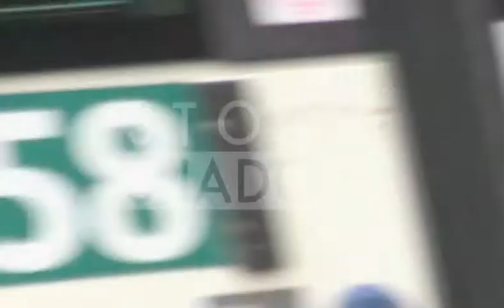Trip Hop legend Tricky passing some fun with a friend in Paris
We spotted the Trip Hop legend Tricky enjoying a beautiful day in Paris with one of the most Parisian activity you can find, chilling with a coffee and a smoke.

Paris, France. 5th May 2012